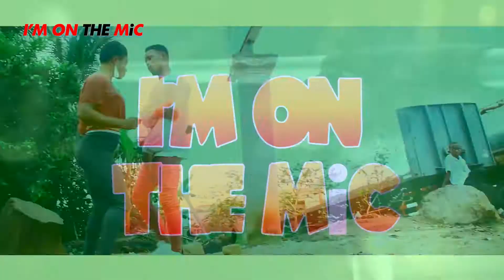Our TV Gh I'm On The Mic Episode 3 YouTube